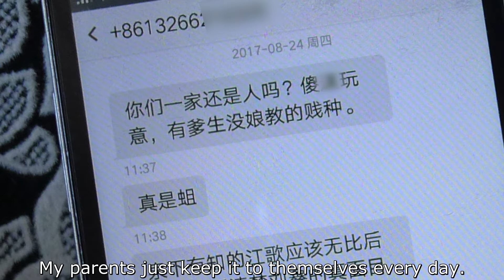Jiang Ge's murder | Liu: intolerable of family privacy being exposed, would rather be killed (23/25)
在日遇害女生室友：不能释怀全家隐私被曝光 宁愿当时也被杀（23／25）